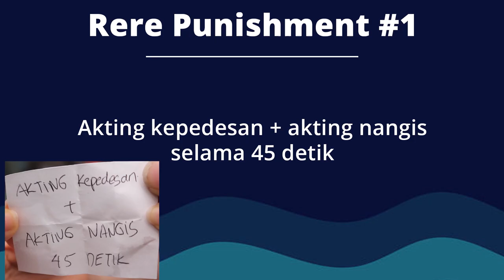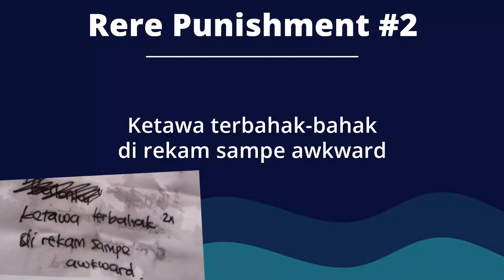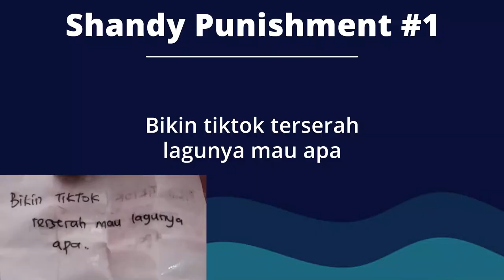GAME SUPER NGAKAK DAN SERU SAAT COVID-19 QUARANTINE!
Untuk menemani saat karantina dan support program PSBB dari pemerintah. Akhirnya kita memutuskan untuk bikin games yang super seru dan menghibur yuk cek video ini!